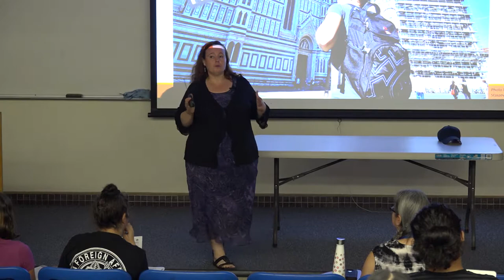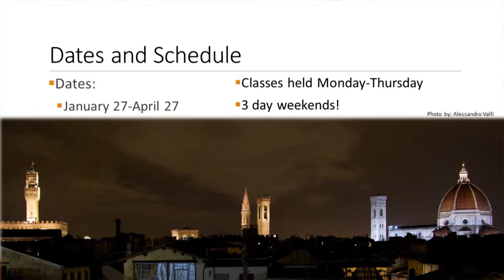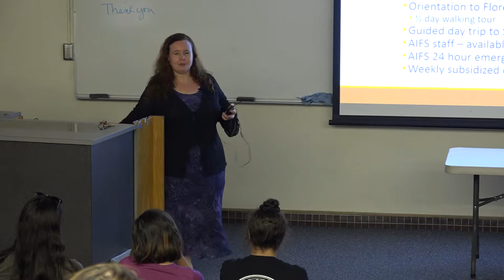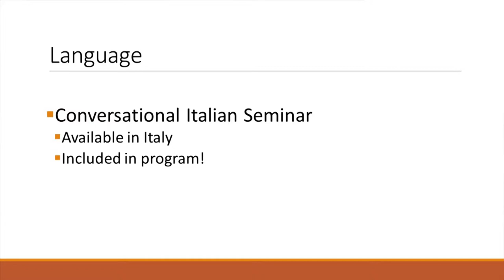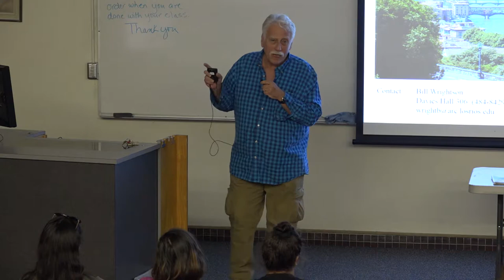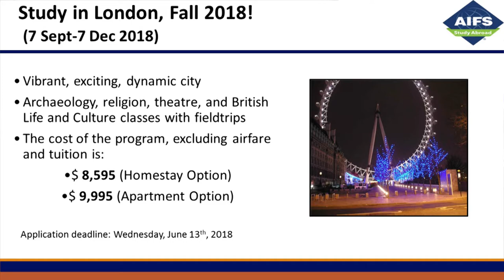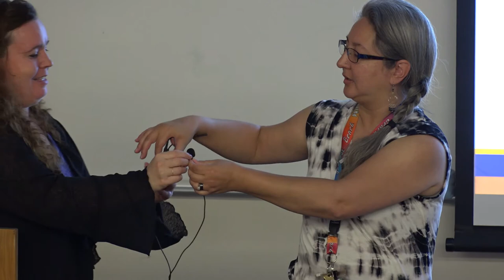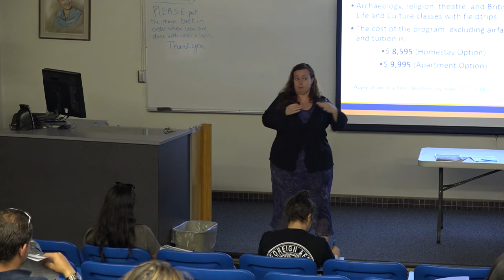College Hour - Study Abroad: A Semester in Florence, Spring 2018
Come hear about how you can complete your college classes while sipping a coffee in Florence or London! Los Rios has several semester long study abroad programs available including this Spring 2018 in Florence & Fall 2018 in London. Information about the program details including costs, options for financial assistance and housing, program dates, and offered courses will be covered. Information will also be available about the Los Rios summer study abroad programs. Come and begin to prepare for an exciting educational adventure!